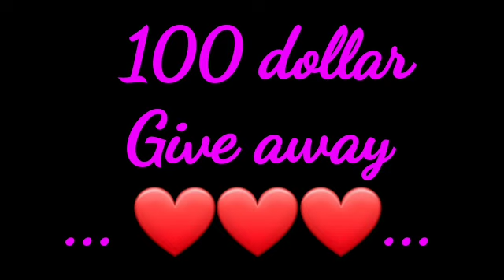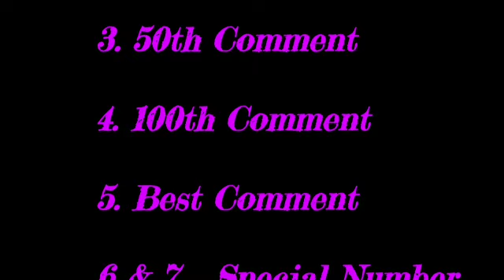100 Dollar Give Away / Laltena Khiangte